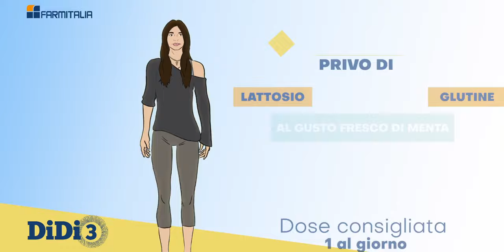Spot DiDi3 - I benefici del Sole a portata di mano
La nuova campagna di comunicazione targata FARMITALIA mette al centro il benessere femminile, protagonista l’attrice e conduttrice radiofonica Rosella Brescia. La campagna rientra in un progetto di comunicazione a tutto tondo che include outdoor, stampa, circuito farmacie e digitale puntando ad un target nuovo con uno stile di vita dinamico.

La campagna è caratterizzata da una inedita creatività che porta in scena Rosella Brescia, icona di femminilità moderna e dinamica. La protagonista, ripresa nello svolgimento delle sue attività quotidiane, tra radio e sala prove, non rinuncia al suo benessere grazie all’integratore Didi3. Facile da assumere, in film orodispensibili da sciogliere in bocca senz’acqua, al fresco gusto di menta.
Un modo innovativo e pratico di assunzione: in qualsiasi momento della giornata, comodamente anche fuori casa.

DiDi3 è un integratore a base di Vitamina D3, per la naturale funzione del sistema immunitario e la salute di ossa e muscoli. La vitamina D3 contribuisce alla normale funzione del sistema immunitario, che difende l’organismo dall’attacco di virus e batteri. È essenziale per la salute dell’apparato scheletrico, poiché serve ad assorbire il calcio, elemento prezioso per avere ossa forti. Inoltre, svolge una funzione importante anche a livello muscolare, in particolare nella sintesi proteica e nella regolazione della muscolatura scheletrica.

Credits

Media Agency e creatività: Webbidu Digital Minds, Paola Mirone
Casa di produzione: Studio Enkant
Regia: Daniele Di Mauro
Centro media: OMD